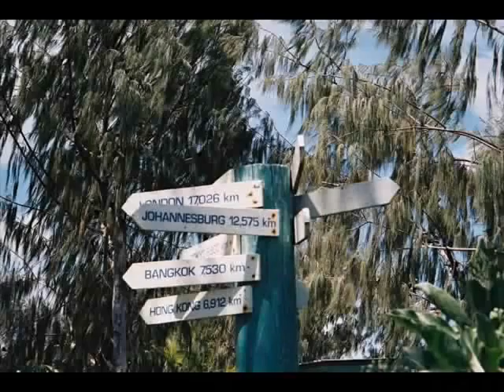Australia in pictures, Part 1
Part 1 of a longer-length version of my Australian trip in November-December 2003. This part covers the early flight to Singapore and my visit to Queensland. It begins in the Glass House Mountains, then follows through to Lady Elliott Island & the Great Barrier Reef, Underwater World at Mooloolaba, Maroochydore, Steve 'The Crocodile Hunter' Irwin's Australia Zoo at Beerwah, and finally Brisbane city. Highlights in Brisbane include the Maritime Museum & the Queensland Museum.